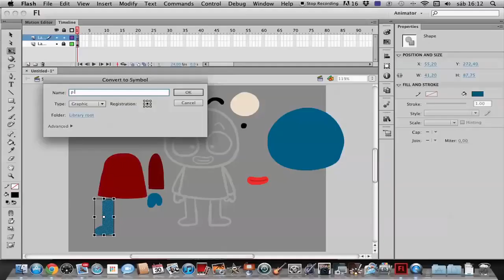Fred Lammie! Perdóname por lo que hice en Carnaval _ Casi Creativo